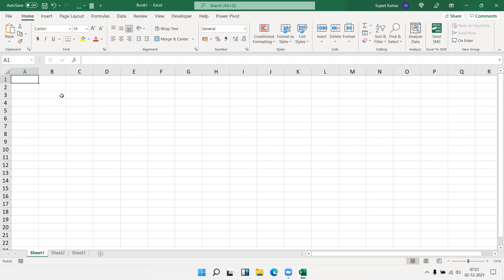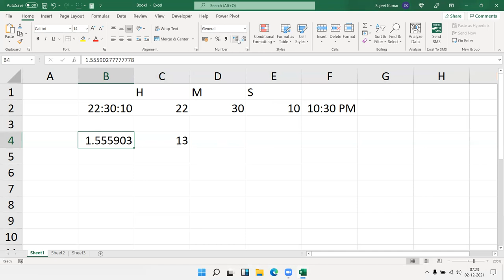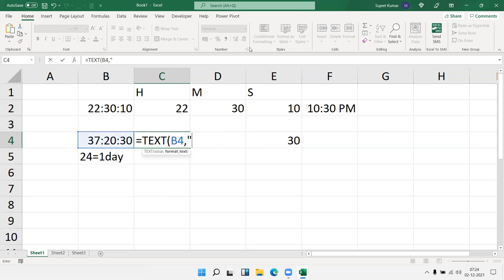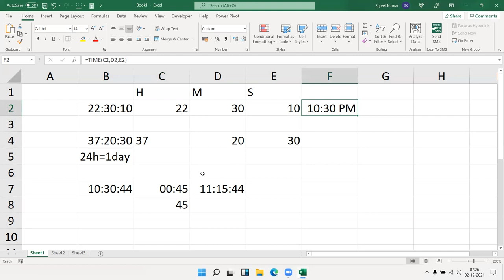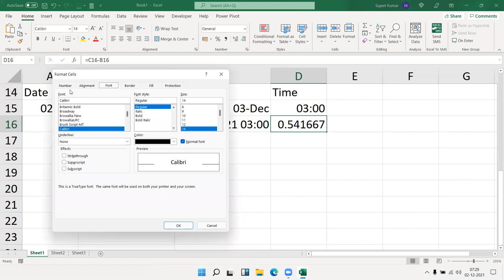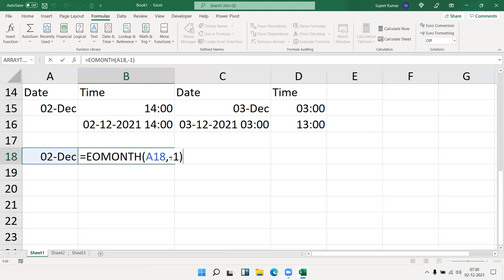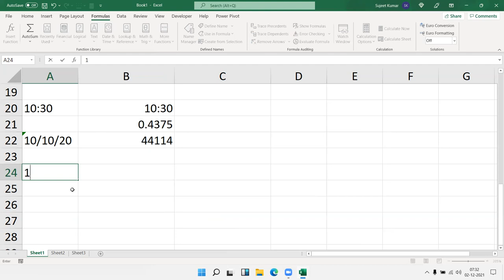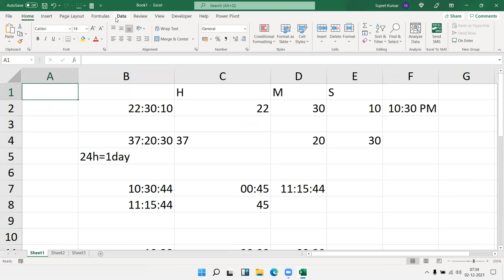Time Calculation in Excel 2019